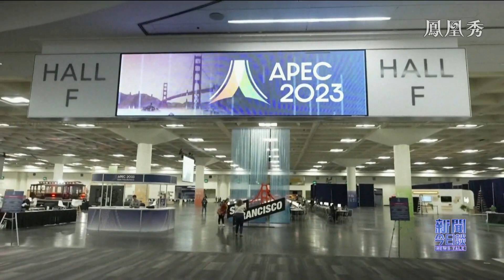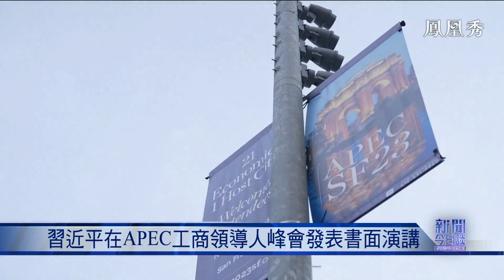專家解讀｜APEC領導人非正式會議召開 有何看點？中美經貿下一步如何發展？｜新聞今日談｜中美關係｜ APEC2023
亞太經濟合作組織，也就是APEC第三十次領導人非正式會議在美國舊金山舉行。習近平出席會議，並向APEC工商領導人會議發表書面演講。作為由環太平洋地區21個經濟體組成的區域經濟合作組織，APEC經濟體GDP總量佔全球GDP的六成以上，對世界經濟發展舉足輕重。在世界局勢變換交織的背景下，今年的APEC會議聚焦哪些議題？美國白宮表示，今年APEC會議的目標是建立一個“相互連接、創新和包容”的亞太地區，亞太能否真正迎來相互連接、創新和包容？

在APEC期間，習近平會見日本首相岸田文雄，雙方探討了哪些議題？韓國也尋求與中方元首會晤。另外，中美商務部長在APEC期間也會再舉行一次會談，落實中美元首會晤共識。中美經貿下一步如何發展？